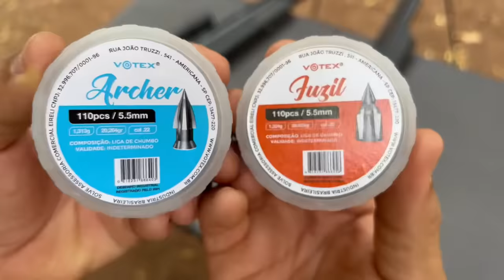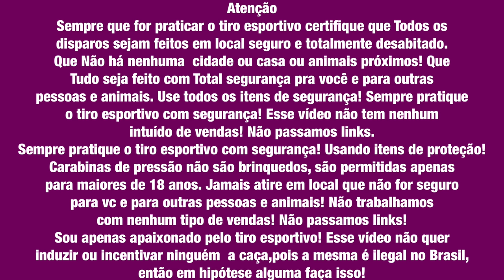É real? Funciona?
Quer saber mais sobre algum produto? Manda msg no WhatsApp do canal